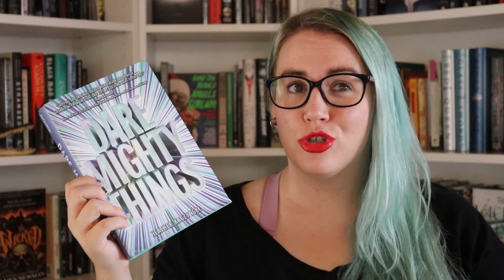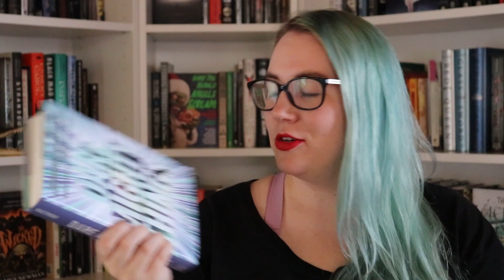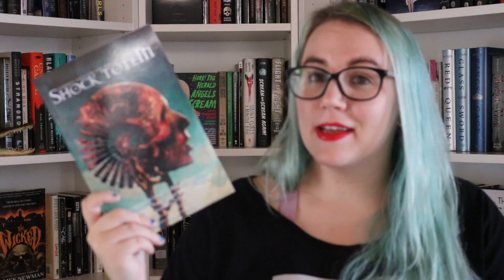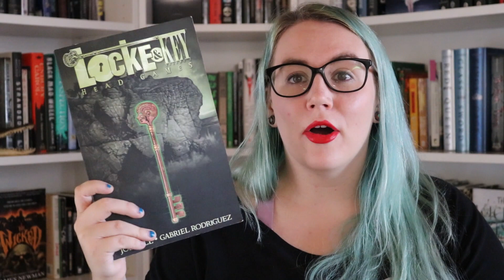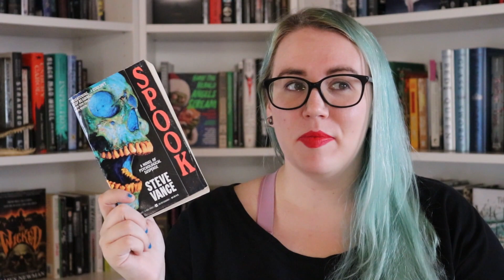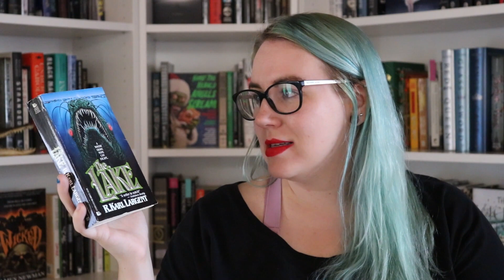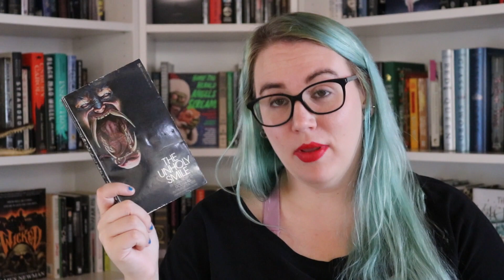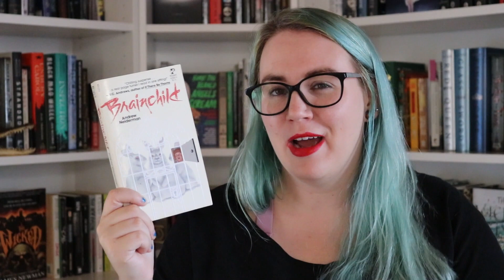August Book Haul | Loads of Vintage Paperbacks!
Hi, friends! I bought some books this month, wanna see them?

Find Me!